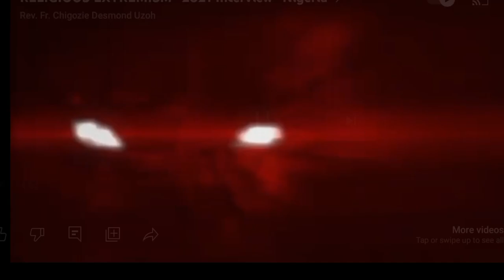History of Iwa akwa cultural heritage within okigwe Diocese particularly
Here at DC TV; we offer you the best of ENTERTAINMENT; with high definition picture. We are poised to entertain you while we make your experience worthwhile.